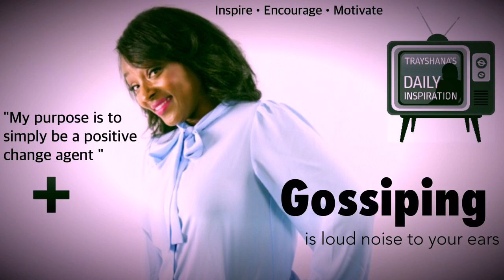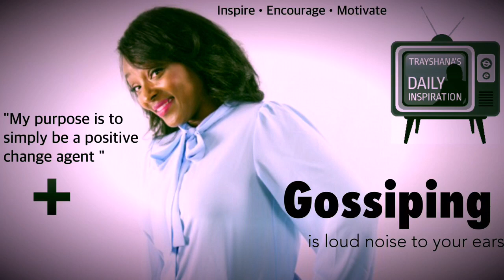Gossiping is Loud Noise to your Ears|| Trayshana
Sharing "What's the 411?" should not always be at the forefront of our news updates & briefings unless it's news to enlighten, uplift and provide insight. Trayshana shares how gossip is ringing noise to our ears and how we should steer clear from such toxicity.

The rights to this music is not owned by me.